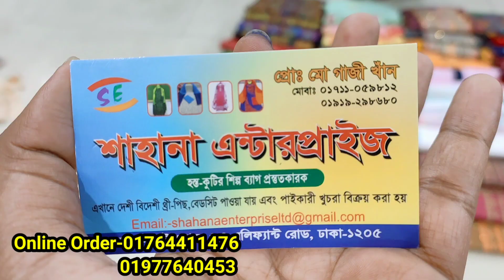বাহারি ডিজাইনের সুতি থ্রি পিস কিনুন পাইকারি দামে/চুন্দ্রি থ্রি পিস/থ্রি পিসের পাইকারি দোকান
বাহারি ডিজাইনের সুতি থ্রি পিস কিনুন পাইকারি দামে/চুন্দ্রি থ্রি পিস/থ্রি পিসের পাইকারি দোকান | HELP TALK